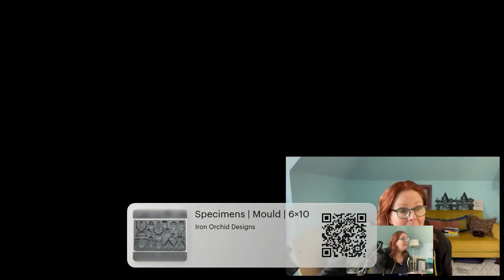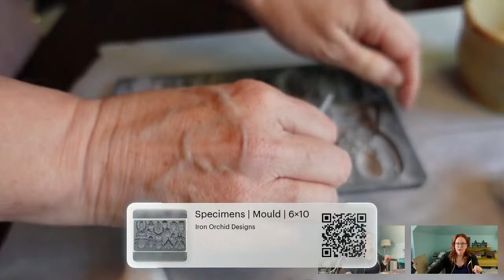Bug-tastic Art Adventures with IOD Specimens Mould! 🎨🐞✨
Hey there, ArtMakers! Are you ready to dive into the whimsical world of artistry with the *NEW* Iron Orchid Designs mould called "Specimens"? 🌟 In this live session, get ready to unleash your creative quirks as we explore the colorful possibilities with these little critters! 🐞🦗

Join me in fun-filled experiments where we'll play, learn, and laugh together! Share your bug tales and let's conquer any heebie-jeebies with these adorable Coleopteras! 🐜💬

I've prepped some 4x4 planks for our creative escapade, aiming to transform them into inspiration for my vintage suitcase with the enchanting Wander transfer! 🧳✨

Ready to embark on this artistic journey? Grab your brushes, imagination, and bug spray (just in case 😉) - it's going to be a blast! 🎨🚀

Let's turn our art dreams into reality and have a bug-tastic time together! 🌈🐞 ArtisticAdventurers CraftyCrew ArtfulAntics SpecimensSurprise CreativeCritters WanderWonder CraftyCreatures 🌟🎨